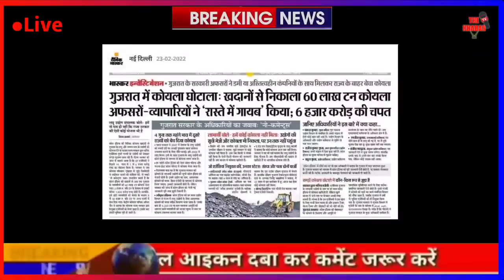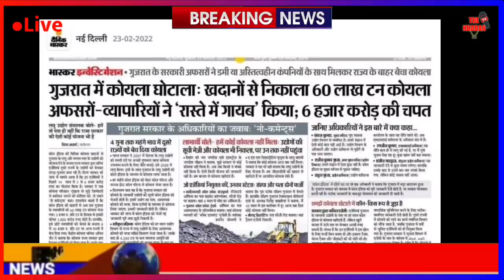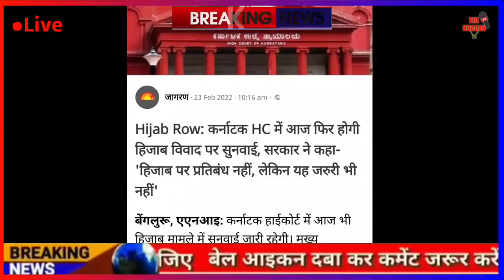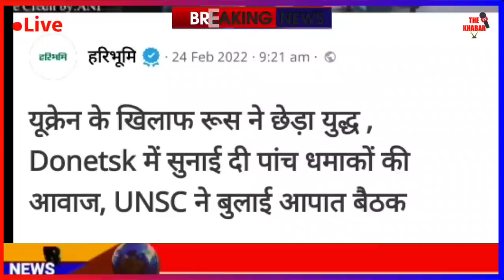Today Breaking News | UP चुनाव EVM गडबड़ी 2 गिरप्तार | रूस यूक्रेन बड़ी खबर | फटाफट ख़बरें